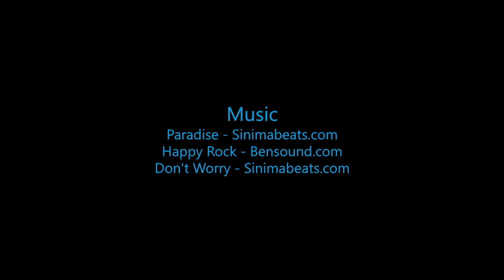Skydive B.I.G - Axel